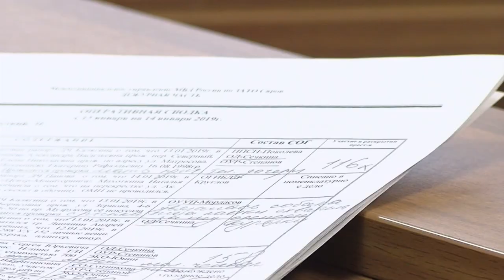Происшествия в Сарове. 7-13 января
Мошенничество в Интернете, нападение на водителя такси и вождение в нетрезвом виде. Чем ещё запомнилась прошедшая неделя сотрудникам правопорядка?